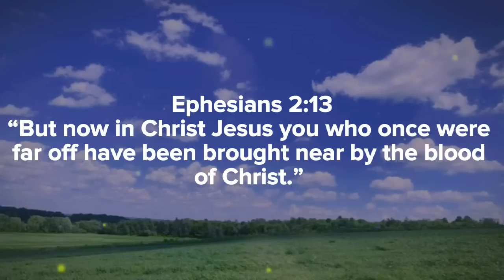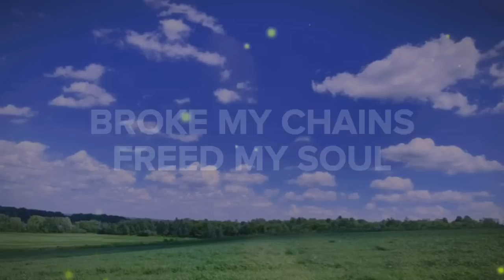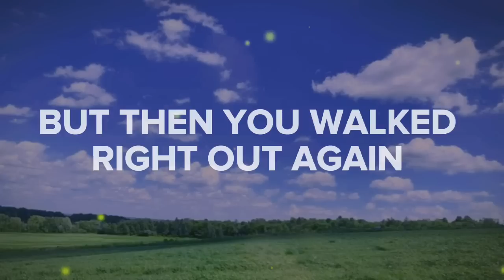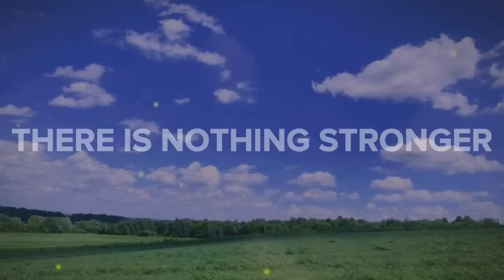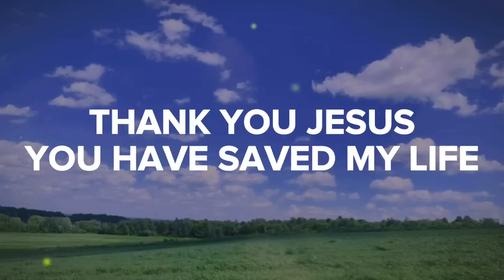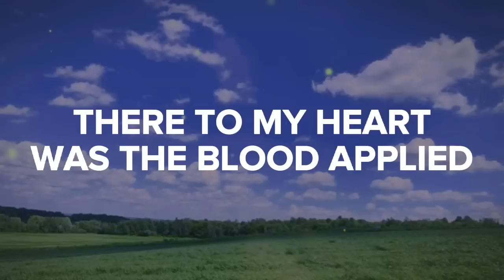Thank You Jesus For The Blood - Charity Gayle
Ephesians 2:13
“But now in Christ Jesus you who once were far off have been brought near by the blood of Christ.”

Lyrics
I was a wretch
I remember who I was
I was lost, I was blind
I was running out of time

Sin separated
The breach was far too wide
But from the far side of the chasm
You held me in your sight

So You made a way
Across the great divide
Left behind Heaven's throne
To build it here inside

And there at the cross
You paid the debt I owed
Broke my chains, freed my soul
For the first time I had hope

Thank you Jesus for the blood applied
Thank you Jesus, it has washed me white
Thank you Jesus, You have saved my life
Brought me from the darkness into glorious light

You took my place
Laid inside my tomb of sin
You were buried for three days
But then You walked right out again

And now death has no sting
And life has no end
For I have been transformed

Thank You Jesus for the blood applied (thank You Jesus)

There is nothing stronger
Than the wonder working power of the blood
The blood
That calls us sons and daughters
We are ransomed by our Father
Through the blood
The blood

Of the wonder working power of the blood
The blood
We are ransomed by the Father
Through the blood
The blood

Thank You Jesus, it have washed me white

There to my heart was the blood applied

Thank you Jesus for the Blood by Charity Gayle (Live)